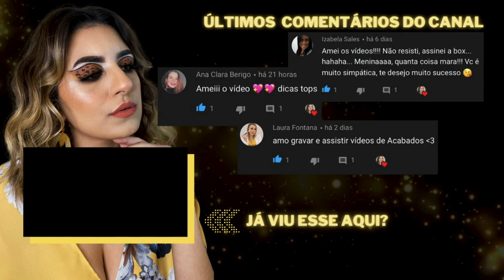Tour por todos os meus perfumes - Parte 2 | Gabriela Sabatini | Carolina Herrera | Calvin Klein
Depois de muito tempo, mais um vídeo com os meus perfumes ATUALIZADO! Esse vídeo com meus perfumes atuais é um bate papo curto sobre cada um, mini resenha sobre cada um, pra apresentar meus perfumes favoritos. Perfume é uma coisa que todo ama, uma etapa antiga da vaidade de homens e mulheres. Cada um tem o seu gosto para perfumes, e graças a isso temos infinidades de diferentes tipos hoje. Aprendi com a minha mãe a gostar tanto e aprender tanto sobre perfumes, é uma coisa que ela sempre usou em mim, desde criancinha mesmo, que inclusive tenho boas memórias de perfumes maravilhosos que nem existem mais! E você, tem seu perfume, ou perfumes favoritos? Me conta aqui nos comentários!

Já conhece a nossa loja de maquiagem no SHOPEE?

Para contato, mande e-mail para:
Fico muito feliz que você esteja por aqui ♡